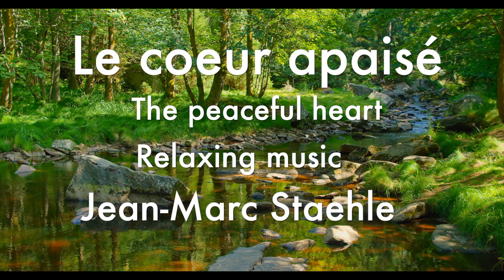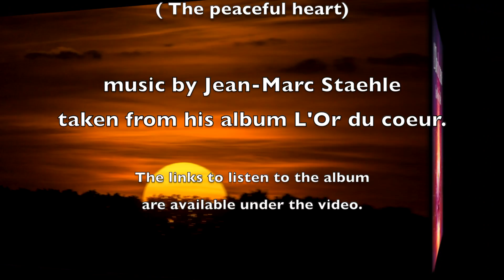Le coeur apaisé peaceful heart relaxing music soothing music by french composer Jean-marc Staehle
links album l'Or du Cour for streaming and download platforms:
In this video, we are featuring calming French music by Jean-marc Staehle, known for his peaceful and healing music. This music is perfect for times of stress or anxiety, and can help to ease the mind and body.

Take a minute to relax and soak up the tranquility of Jean-marc Staehle's beautiful music. This music can help to calm the mind and ease the emotional tensions of the day. Whether you're working or studying, this music will help to soothe and relax the soul.

Amazon music unlimited